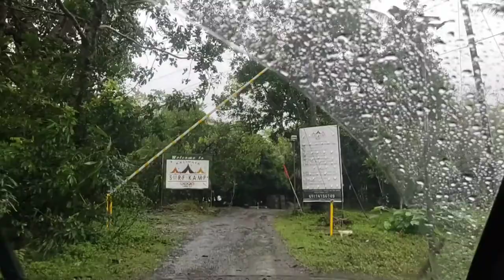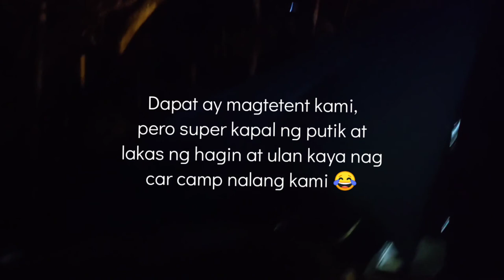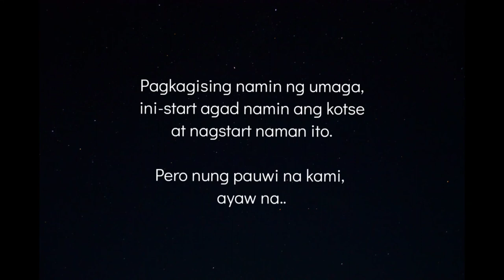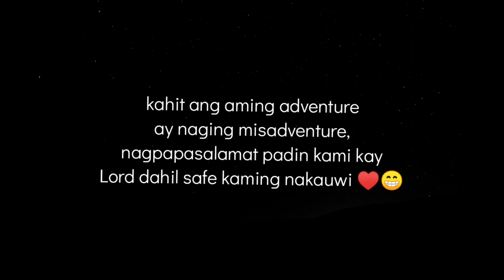CAR CAMPING - Kaliraya Surf Camp | Toyota Tamaraw Revo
G parin kahit malakas ang ulan..